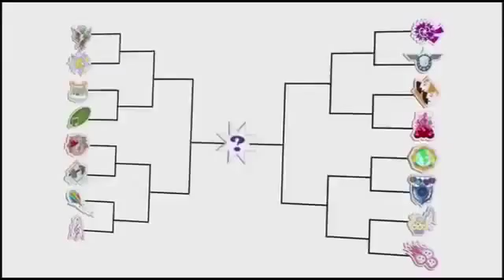Звезда канала Дисня Песня Нас тобой зовёт